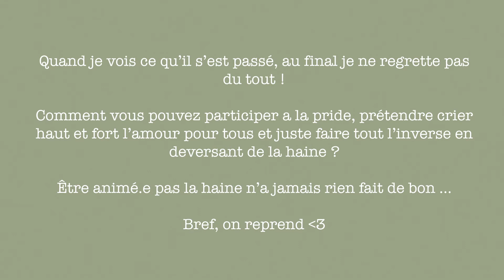🏳️‍🌈 L'HISTOIRE DE LA PRIDE !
En allant à mes premières Pride, je ne connaissais absolument pas l'histoire, je n'en avais même jamais entendu parler car ce n'est pas ce qu'on nous apprend à l'école. Maintenant que je connais l'histoire, ça me semblait logique de la transmettre à mon tour, afin qu'on n'oublie jamais et surtout que ça ne se répète pas.

Et si je peux ajouter une chose, n'oublie pas que tu es valides, que tu as ta place dans ce monde. Ne laisse jamais personne te faire douter de ta valeur. 🤍

👋🏽 ON SE REVOIT BIENTOW 👋🏽

🎥 MES VIDÉOS IMPORTANTES : 🎥

Montage : We See Wide
Miniature : We See Wide

Quelle vidéo aimerais-tu voir sur ma chaine ? Ecris-la en commentaire ! ☺

 Des Bisous ♡